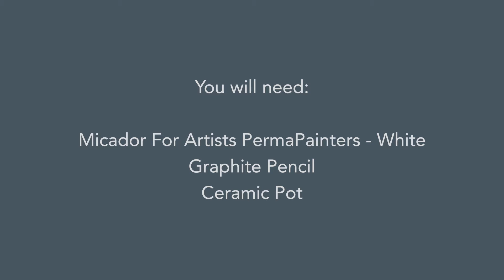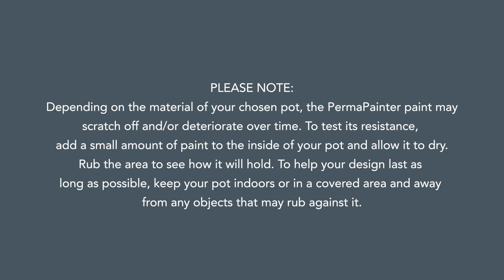Geometric Pot Decorating with Micador For Artists PermaPainters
Watch as tattoo artist and graphic designer Taylah takes you through, step-by-step, how to decorate a pencil holder using Micador For Artists PermaPainters, black and white.

Taylah uses Micador For Artists PermaPainters, Black Book and Heaven Spot.

Purchase the products used in this video from our website.

You can see more of Taylah's work on instagram @tatts.by.tay